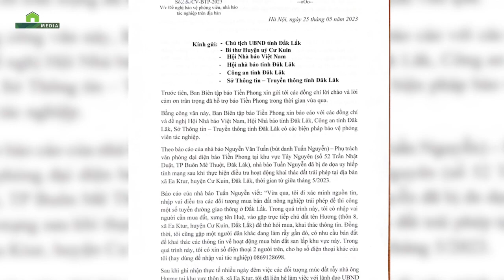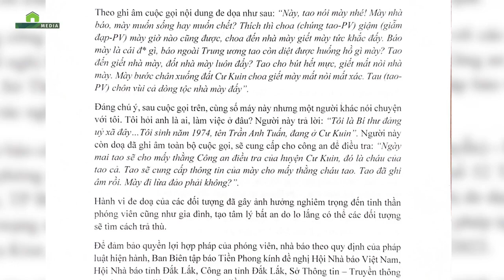Phẫn nộ tình trạng phóng viên bị hành hung khi thực hiện nhiệm vụ lấy tin | Báo điện tử Dân Việt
Báo điện tử Dân Việt | Đe dọa, cản trở hay thậm chí hành hung là những gì các nhà báo, phóng viên phải đối mặt khi tác nghiệp các đề tài phản ánh các sai phạm, tiêu cực… Tính chất của các vụ việc này ngày càng trở nên nghiêm trọng, ảnh hưởng đến tâm lý và hoạt động tác nghiệp của những người làm báo dám đấu tranh chống tiêu cực.